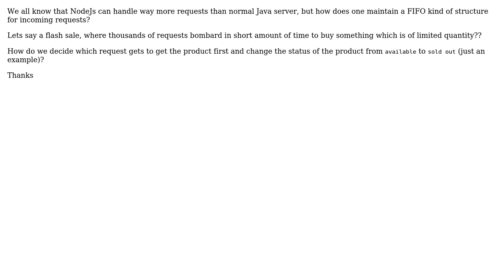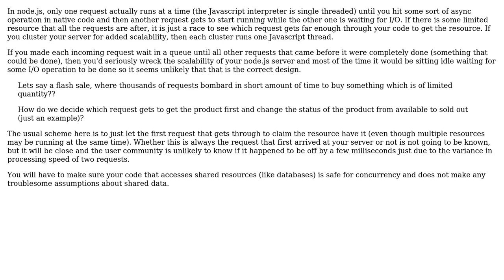How we he handle requests priority in express/nodejs?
With thanks & praise to God, and with thanks to the many people who have made this project possible! | Content (except music & images) licensed under CC BY-SA | Music | Images & others | With thanks to user Syed Faizan user jfriend00 and the Stack Exchange Network Trademarks are property of their respective owners. You are responsible for your own actions.